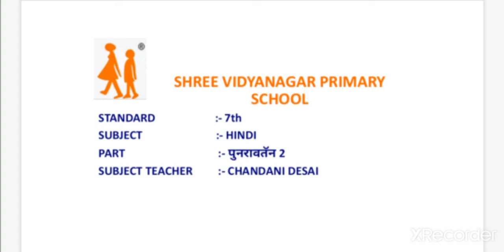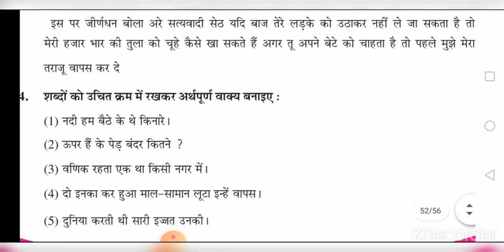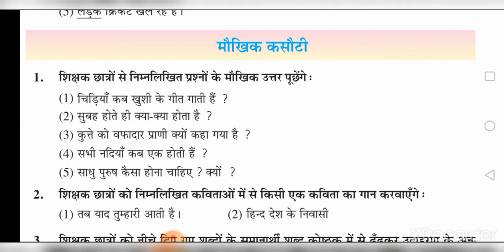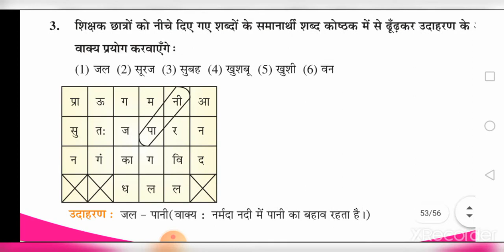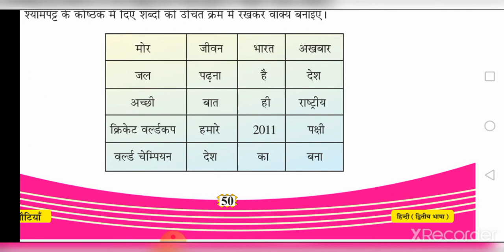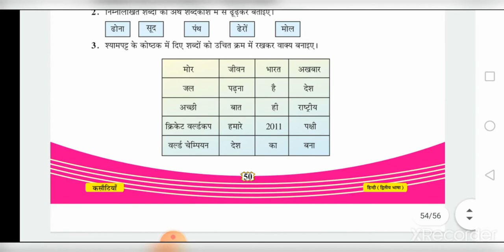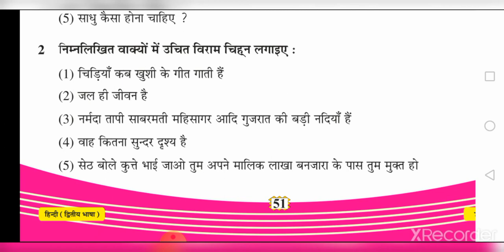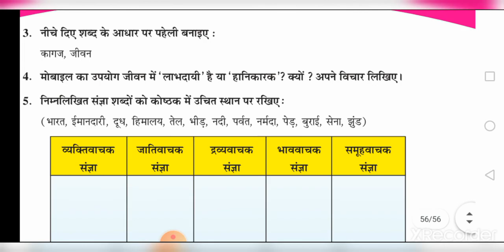DATE 14 10 20 std 7th hindi पुनरावतॅन 2